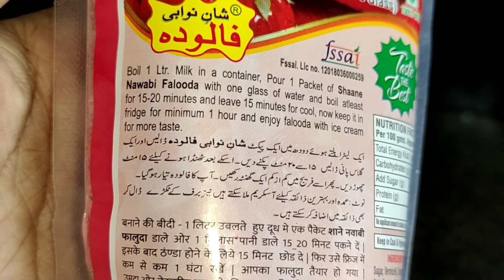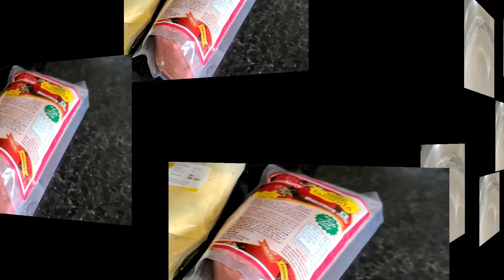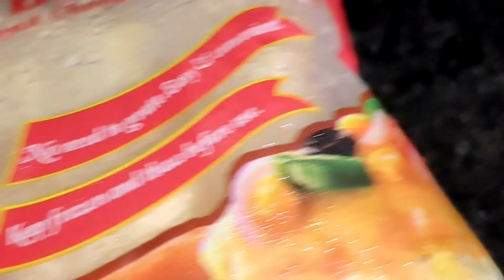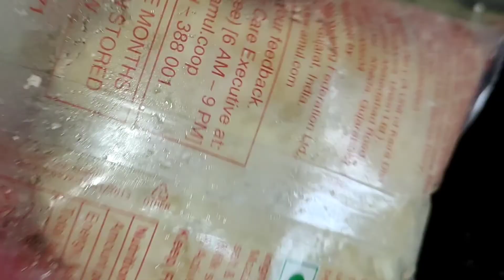Cheese balls | Falooda recipe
Cheese balls | lots of tips |Falooda recipe easy way